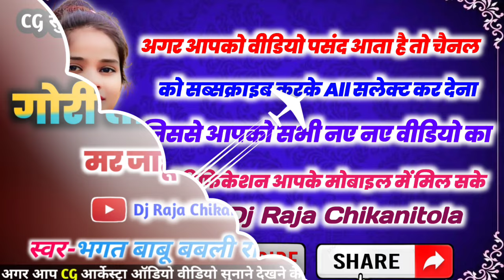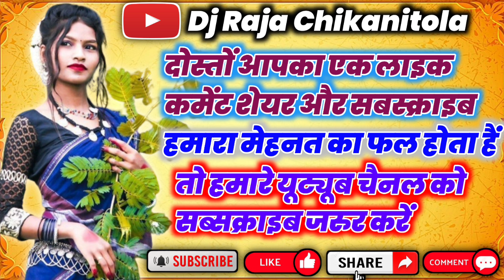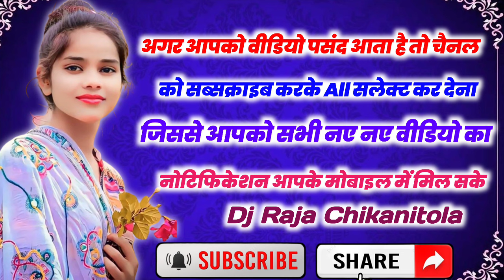गोरी तोर प्यार में मर जाहूॅं || स्वर_भगत बाबू बबली रानी || cg Arkeshtra song || cg Chikanitola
🎶TRACK-:gori tor pyar me maar jahu

🎤MALE SINGER-:bagat babu

🎤FEMALE SINGER-:babali rani

⏳UPLOADED-: dj Raja Chikanitola

CG DJ remix bass.
CG song devi geet
CG song Devi Geet new
CG song balkumar dharvi
CG song old
CG song gana
CG Karma geet all song
CG Karnma geet song
CG Karma geet DJ
CG Karma Geet new
CG Karma geet 2024
CG Karma geet non stop
CG Karma geet remix
CG Karma geet dance
CG Karma geet DJ remix
CG Karma geet DJ song
CG Karma geet video
CG Karma geet status video
Chhattisgarhi Karma gana video
Karma gana
Karma gana
cg arkestra song 2023
cg arkestra song 2023 new
cg arkestra song 2024
new cg arkestra song 2022
cg arkestra program song 2022
cg arkestra program song 2023
cg new arkestra dj song 2023
arkestra cg song dị remix 2023
arkestra song cg 2020 dj
cg arkestra program song 2020
cg arkestra song dj
cg arkestra song new
cg arkestra song nonstop
cg arkestra song dị nonstop
cg arkestra song manohar manjhi
cg arkestra song video
cg arkestra song dị remix
cg arkestra song new 2023
cg arkestra song bhakti
cg arkestra song
cg arkestra song manoharmanjhi
arkestra odia song
arkestra dj song cg
new arkestra dj song

                 🙏🙏🙏 धन्यवाद 🙏🙏